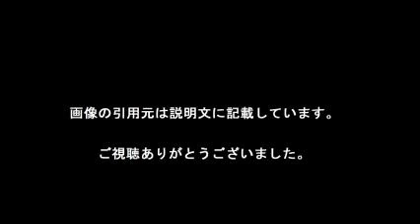陸王 すげー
【引用元画像】
00:00:08.57 → ・ドラマ「陸王」6話 予告で修造がすげえフューチャーされてたな - YouTube

00:00:17.14 → ・【ネタバレ】ドラマ「陸王」第2話感想。竹内涼真の演技がヤバイ。 - 満喫 ...

00:00:25.71 → ・ドラマ【陸王】キャストのスポーツ経歴がすごい!竹内涼真×和田正人×佐野 ...

00:00:34.29 → ・陸王：第3話視聴率は15.0％と自己最高更新 - MANTANWEB（まんたん ...

00:00:42.86 → ・竹内涼真、劇中では“苦境”でも撮影現場ではピエール瀧とノリノリ！【陸王 ...

00:00:51.43 → ・陸王第 6話｜佐野岳オフィシャルブログ「Monkey Magic」Powered by ...

00:01:00.00 → ・ピエール瀧『陸王』小原部長を語る

00:01:08.57 → ・俊-Lie on Twitter: "陸王に出演していた特撮関係者 ・竹内涼真(仮面 ...

00:01:17.14 → ・陸王

00:01:25.71 → ・陸王面白い？1話後の感想をまとめてみた結果！ | ドラマ発見！

00:01:34.29 → ・ドラマ【陸王】キャストのスポーツ経歴がすごい!竹内涼真×和田正人×佐野 ...

00:01:42.86 → ・陸王：第3話視聴率は15.0％と自己最高更新 - MANTANWEB（まんたん ...

00:01:51.43 → ・「陸王」松岡修造の「社長役」、意外にも絶賛の声！ 演技力は「家柄」の ...